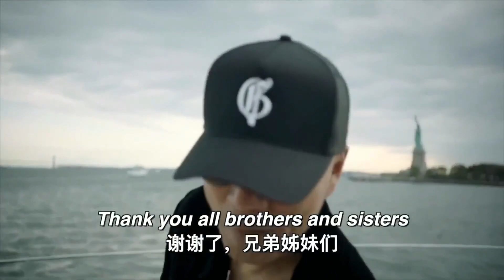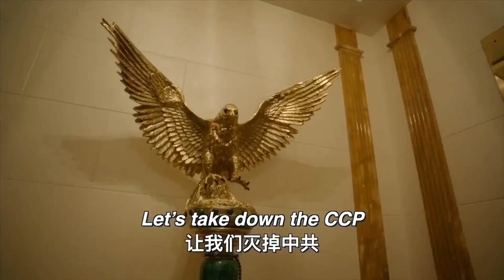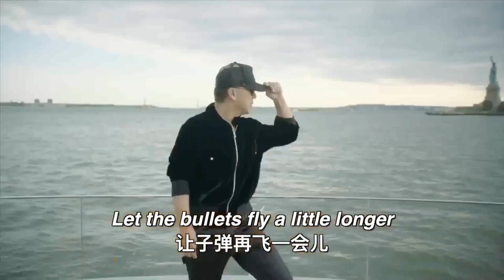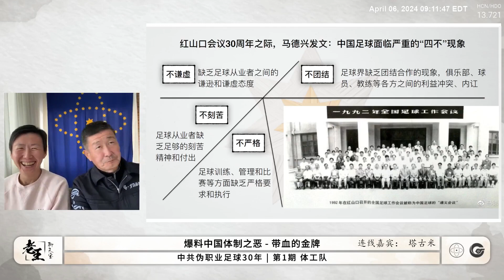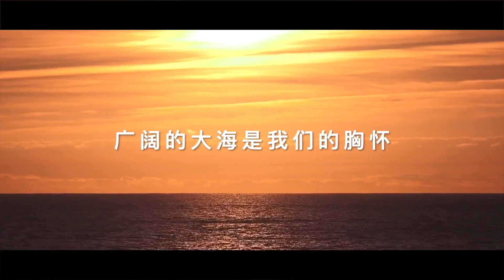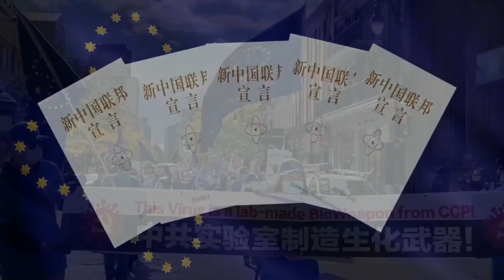2024/04/06 带血的金牌 中共伪职业足球30年 第1期 - 体工队 嘉 宾 ：叶钊颖 郝海东 王国栋 塔古米 主 持 ：Lynn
七哥

1、文贵大直播同时推流方便不能在盖特收看的战友以及面向全球所有同胞。
2、超高清4K版文贵大直播上传。
3、每日文贵小视频（添加高清艺术字体封面和校对后的字幕）上传。
4、NFSCTV盖特视频（全球农场联盟优品视频和节目的转发上传）
5、农场战友制作的小视频、短视频。
6、农场听写组团队对文贵大直播的重点内容的概要等。
7、农场直播节目、视频、音乐类等作品的发布。